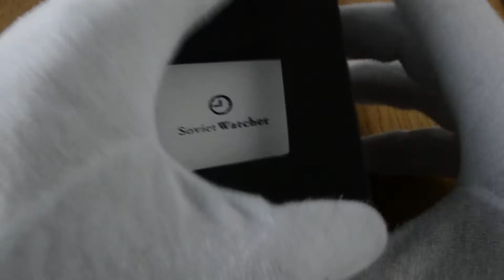Vintage Sputnik watch 1950s. Mens custom vintage watch